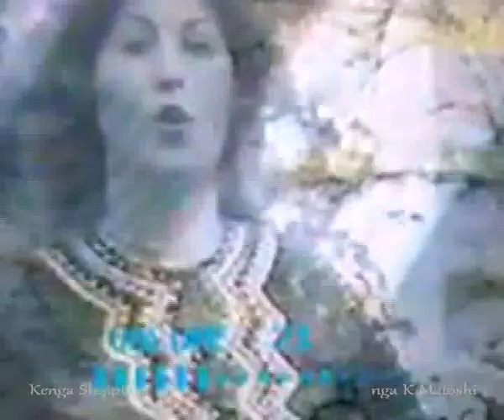Potpuri qytetare e jugut - video e vjeter - Kendon: Mariza Mico.